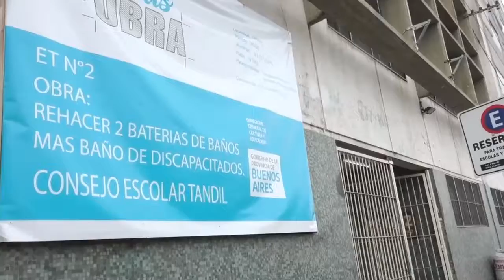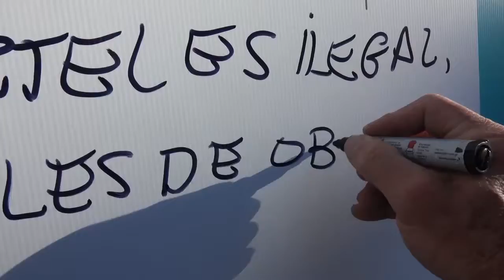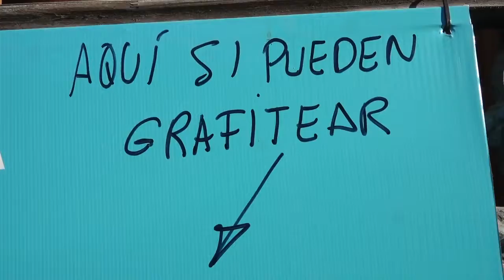21-10-29 ENET 2 Y CONCERVATORIO EN TANDIL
¿Para qué estamos en la vida, si no es para defender nuestras libertades individuales?.
A mayor poder estatal, menor libertades.
Constitución Nacional, Artículo 16- La Nación Argentina no admite prerrogativas de sangre, ni de nacimiento: No hay en ella fueros personales ni títulos de nobleza. Todos sus habitantes son iguales ante la ley.
No lo hago solo por mi, lo hago por mis descendientes.